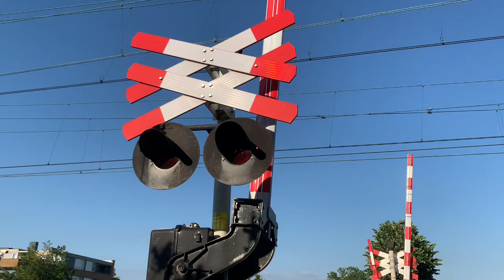Koploper langs schagen